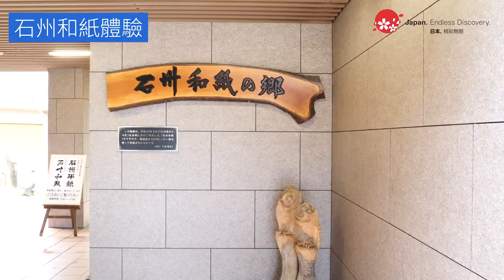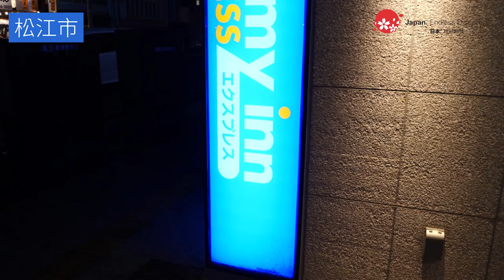吃美食、玩雪、造紙的豐富行程 I 西日本全攻略 - 島根縣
西日本的單獨每日行程，來到了第三天